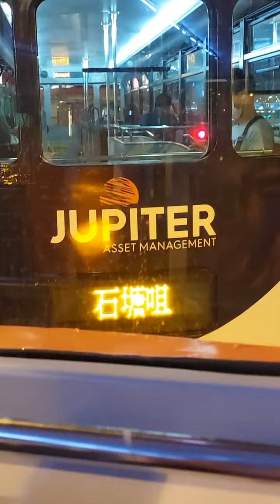My of day with fully pleasure, hopefully for you too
Hopefully we are some opportunity  to  have  pleasure  with  positive  energy.

Record ; HP Sampean A42